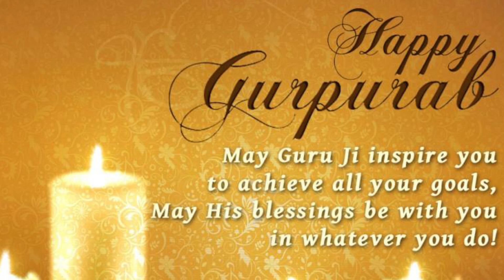Sri Guru Nanak Dev Ji Parkash Purab Whatsapp Status | Gurpurab Status | 550 Anniversary Guru Nanak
Shri Guru Nanak Dev Ji Parkash Purab Whatsapp Status | Gurpurab Status | 550 Anniversary Guru Nanak | Satguru Nanak Pargateya

Dhan Dhan Sri Guru Nanak Dev Ji Parkash Purab Whatsapp Status | Gurpurab Status

Dhan Dhan Shri Guru Nanak Dev Ji de Parkash Purab diyan Lakh lakh Wadaiyan.

Gurpurab Status | Sri Guru Nanak Dev ji whatsapp video

Parkash Purab Shri Guru Nanak Dev Ji

Dhan dhan shri Guru Nanak Dev ji dharmik status video

Satguru nanak pargateya mitti dhund jag chanan hoya

12 November | Prakash Utsav Shri Guru Nanak Dev Ji status video | Shabad status video | Gurbani status

550 Saal Guru Nanak Ji De Naal,੫੫੦ ਸਾਲ ਗੁਰੂ ਨਾਨਕ ਦੇਵ ਜੀ ਨਾਲ